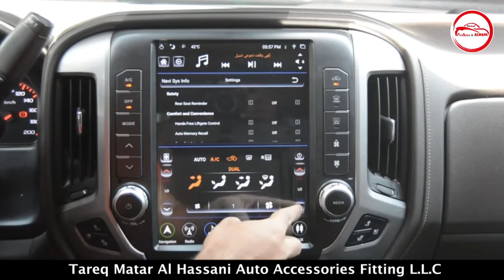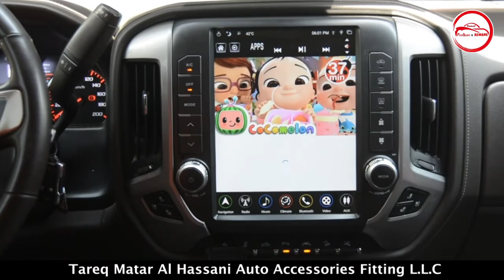ANDROID AVN FOR GMC SIERRA CHEVROLET SILVERADO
12.1" ANDROID AVN FOR GMC SIERRA CHEVROLET SILVERADO